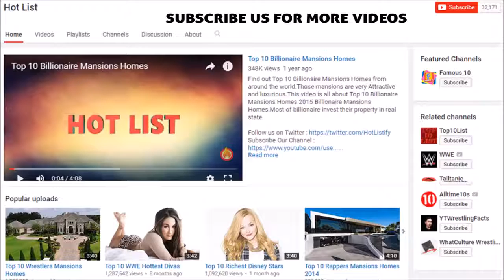Disney Stars Then And Now Top 10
Thanks watched